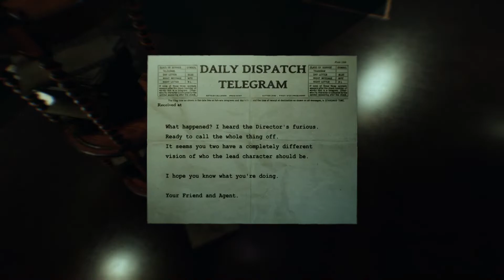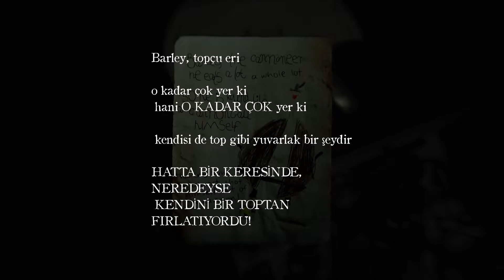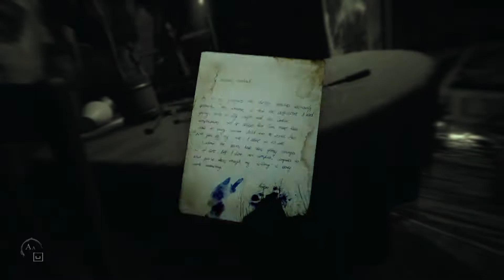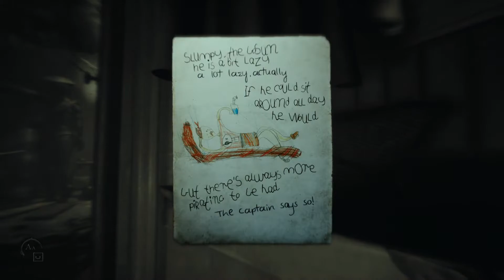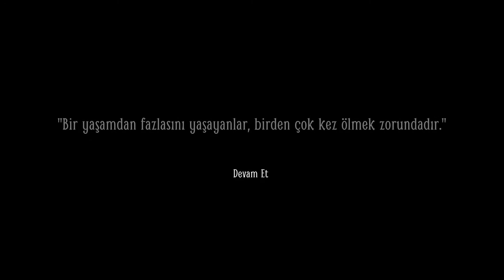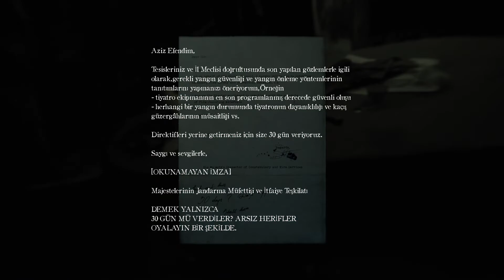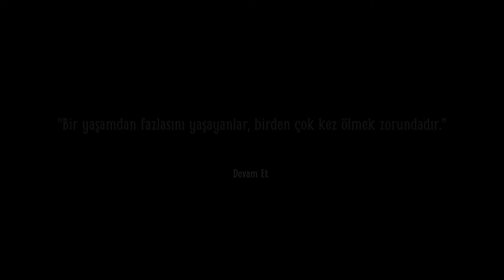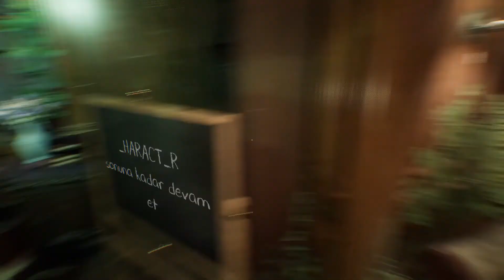LAYERS OF FEAR 2 #3 (TURKCE SUBTİTLE)